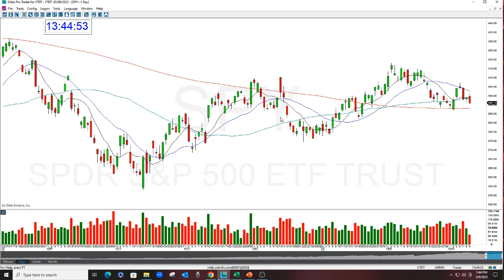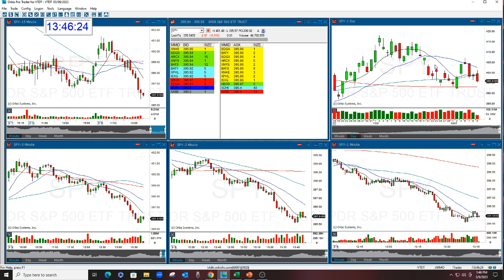SPY MARKET REVIEW 3-9-2023